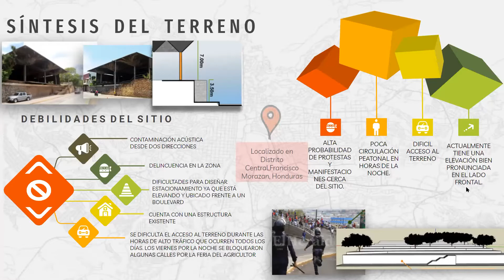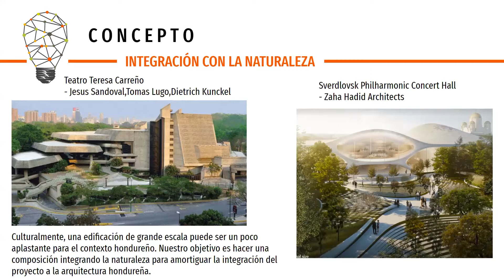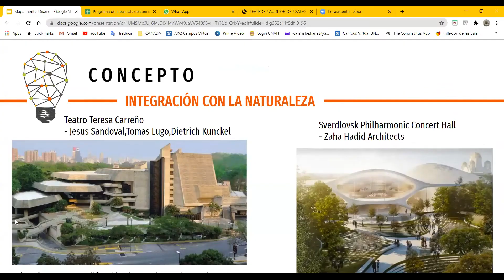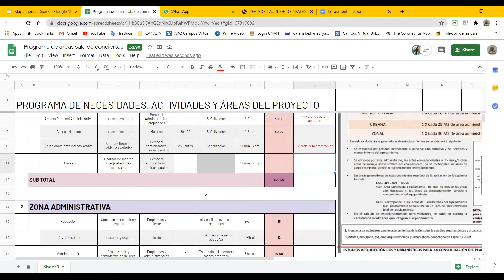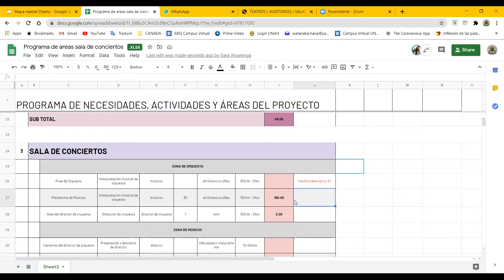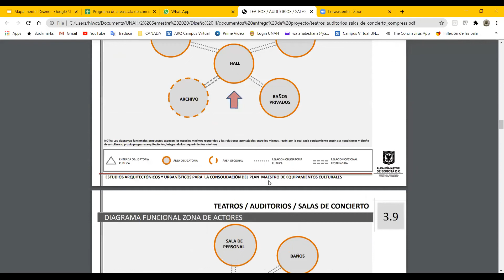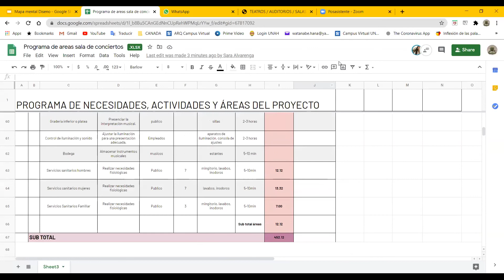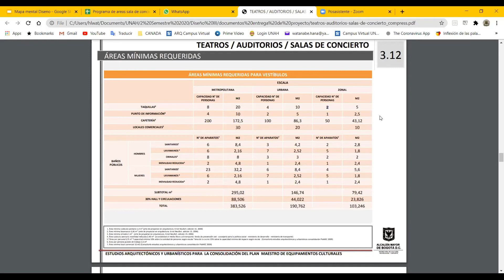Sara Alvarenga & Hana Watanabe - Revision No 1 para Primera Entrega de Diseño